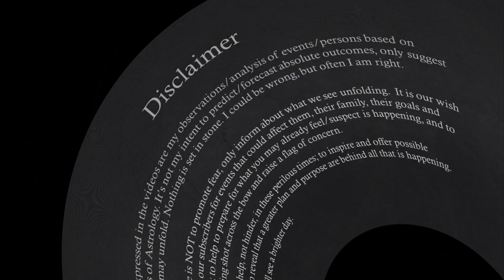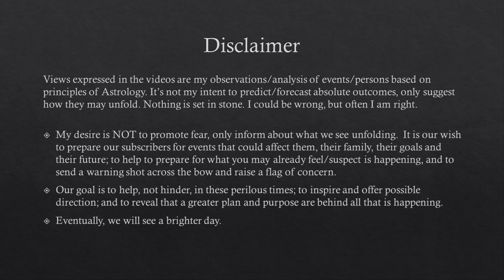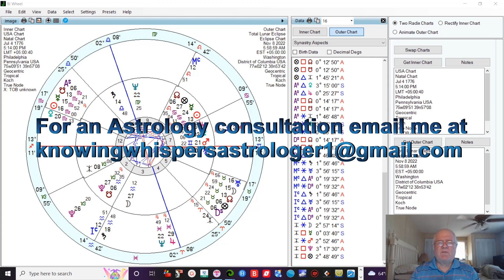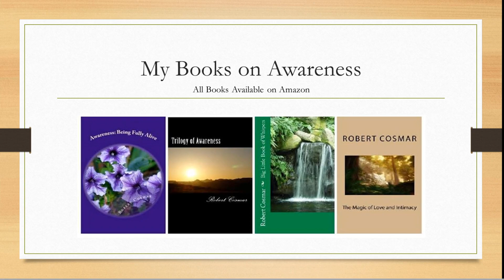MORE MIDTERM ELECTION MADNESS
In a little more than a month we are headed for the most important election in American History. It will be intense, chaotic and violence cannot be left out of the equation as one side will rejoice and the other feel bitter defeat. Stay centered or you may find yourself caught up in very negative energies.